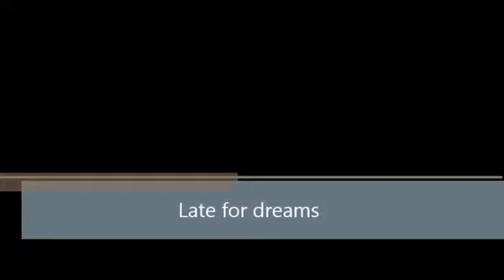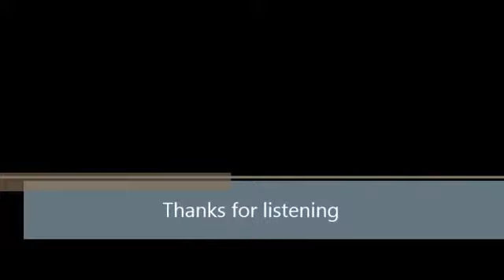333 LATE FOR DREAMS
From the VNTPLA Vault ... one of my very favourite songs by Paul. Love the guitar strum and picking, the pace, the melody, voice .. everything.  ♬‧*˚✧♬ ✿♡.  Hope you enjoy!
LATE FOR DREAMS was originally published on Sep 25, 2015
PAUL: ORIGINAL TUNE. ME AT THE GUITAR AND VOCALS. . PHOTOS BELONG TO THEIR RESPECTIVE AUTHORS OR RIGHT HOLDERS, NOT INVOLVED IN THIS POST. PIC #11 By sean. THEY'RE USED FOR FAIR AND NOT COMMERCIAL USE ONLY. THANKS FOR LISTENING. CAN YOU HEAR THE BIRDS ?